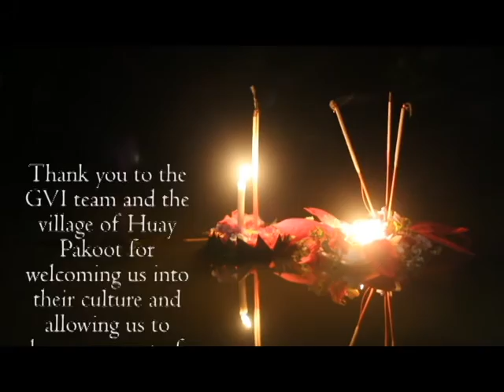GVI Thailand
An inside look at volunteering with GVI Thailand